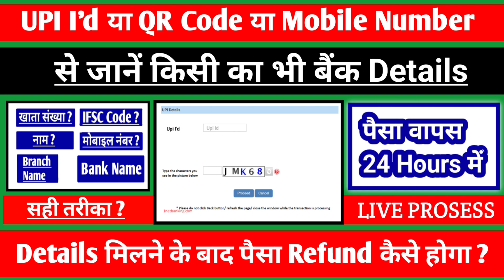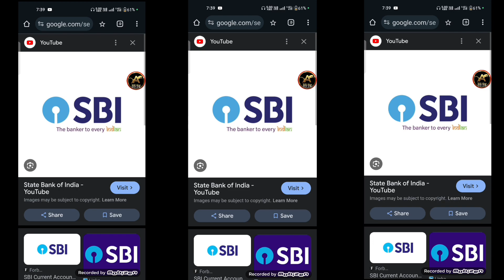How To Find Bank Details Using UPI I'd ? details मिलने के बाद पैसा Refund कैसे होगा ? UPI Details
Tags.
UPI से जानें किसी का भी खाता संख्या और नाम और बैंक नाम ? How To Find Account Number Through UPI ?
How to find Account Number Through UPi
how to find bank details using upi id
how to find bank account number by mobile number
how to find bank account number using aadhar
how to find bank statement in yono sbi
card how to find bank account number how to find bank statement online
how to find bank auction properties
how to find bank account number in phonepe how to find bank swift code
how to find bank of baroda user id
how to find bank nifty stocks how to find bank nifty levels
how to find bank account number in google pay
how to find bank account linked mobile number
how to find bank account number
how to find account number from upi id
how to find account number using upi id
how to find account number by mobile number
how to know account number from upi id in phonepe
phone pe account number kaise pta kare
upi se bank account number kaise pata kare
how to know account number by phone pe transaction
google opinion rewards transfer to bank account
bank account number bhul gaye hain to kya karen
upi id se bank account number kaise nikale
upi id se bank account number kaise pata kare
make your mobile number as a upi number
mobile number ko upi id kaise banaye
how to set mobile number as upi id in google pay